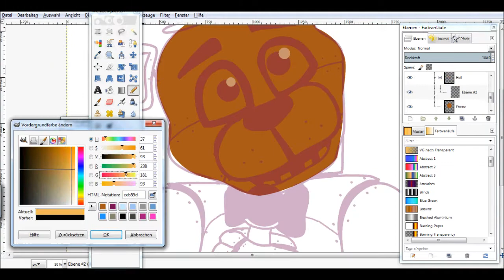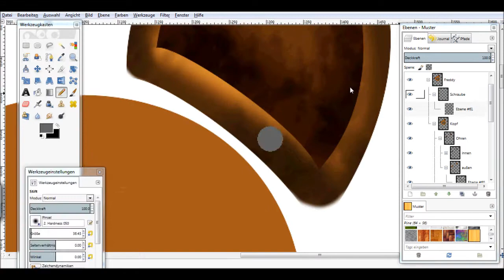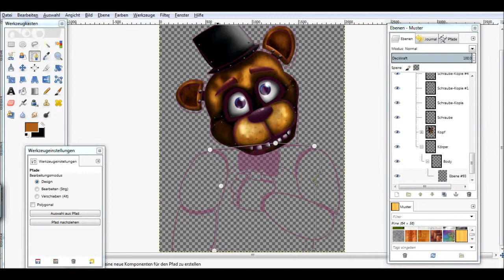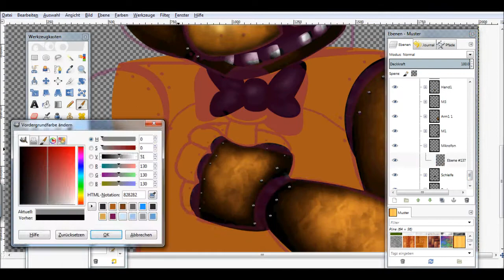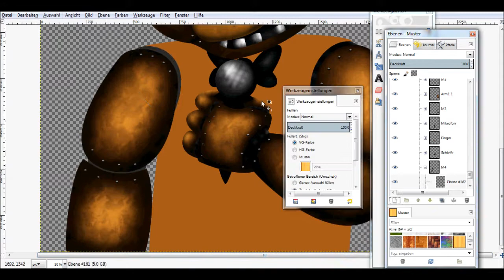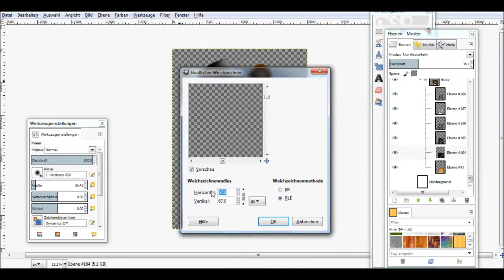Let´s paint: FNAF - Freddy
Hey there,
so this is the first part of a five-part-FNAF-special and I really hope, you like it^^ It is also one of the 100-subs-vids.
Heho zusammen,
also das ist der erste Teil eines 5-Teile-Specials und ich hoffe sehr, es gefällt euch^^ Es ist auch eines der 100-Abo-Videos. Ich versuche jede Woche ein Video hochzuladen, aber seid nicht böse, falls ich es nicht schaffe. Danke.
Musik/music used:
"Survive the night" - Mandopony

Lupi^^